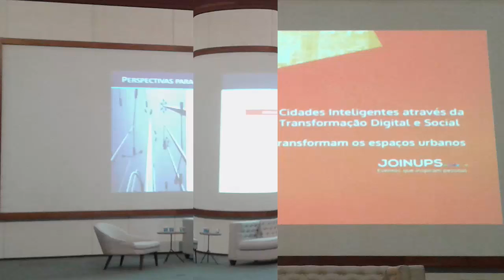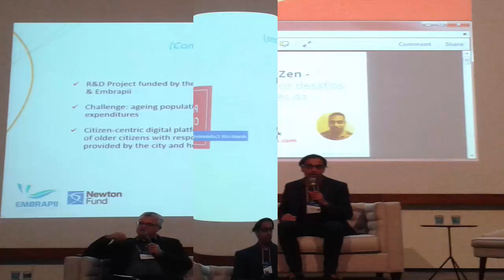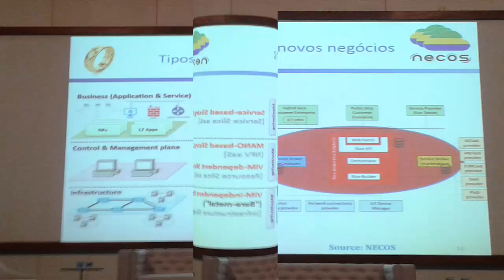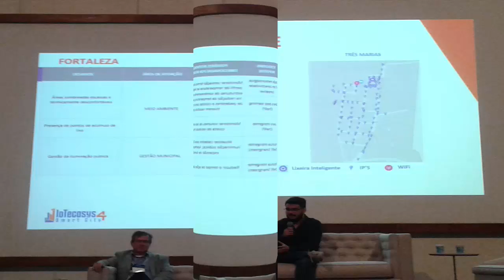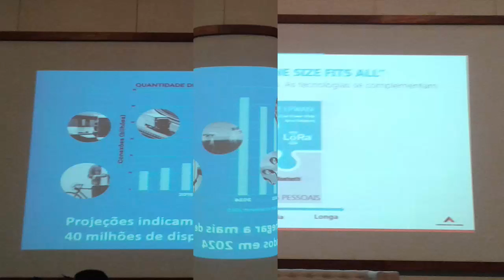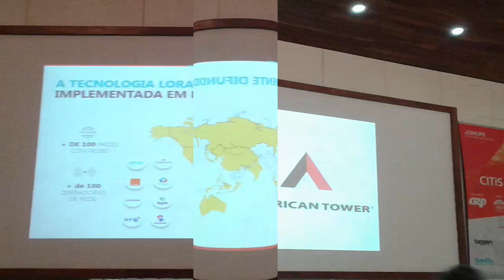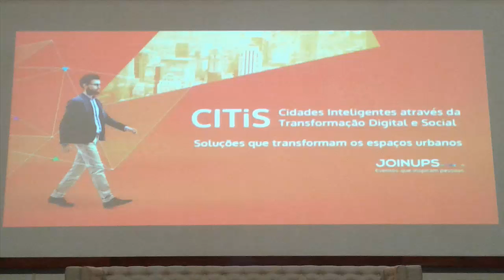Flashes CITiS 2019 - Fundação CPqD - Campinas - SP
Alguns flashes do evento CITis da Fundação CPqD - Campinas - 2019